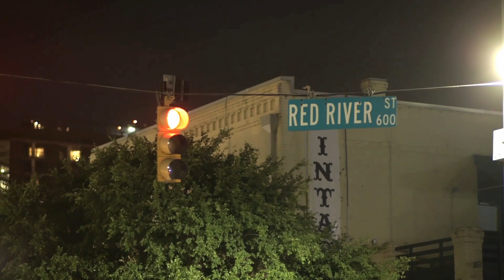Sixth Street & Red River Entertainment Districts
Stroll down Sixth Street, Austin’s most famous entertainment district, for more than a dozen blocks of live music venues including Maggie Mae’s, the Blind Pig and Shakespeare’s Pub. From big-name acts to local newbies, Red River blares with the sounds of local and touring bands. Stop by this area of the Live Music Capital of the World® to tune into a diverse showcase of indie sounds.